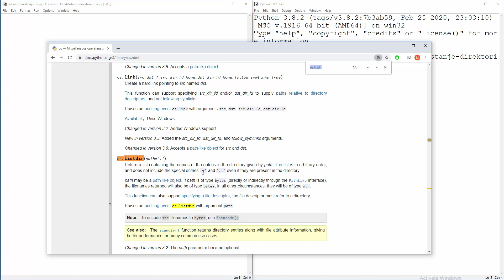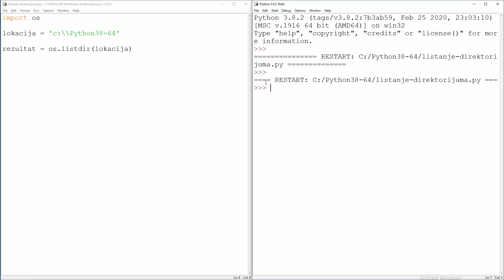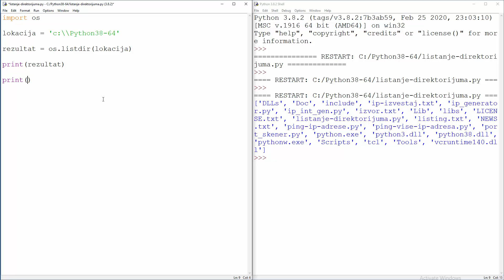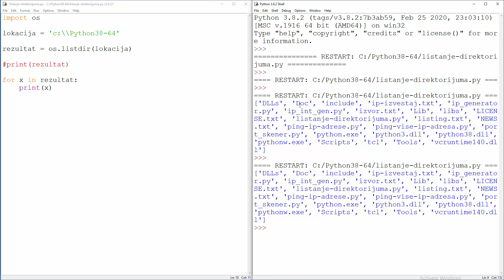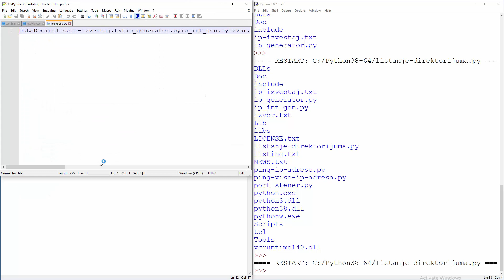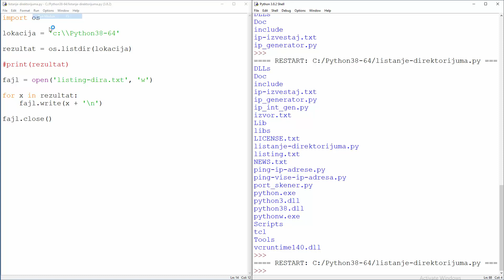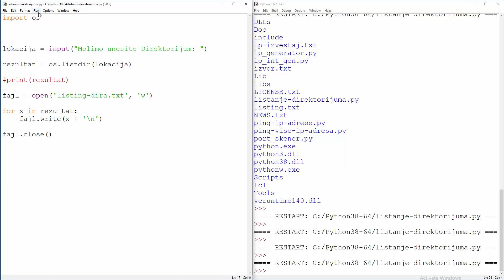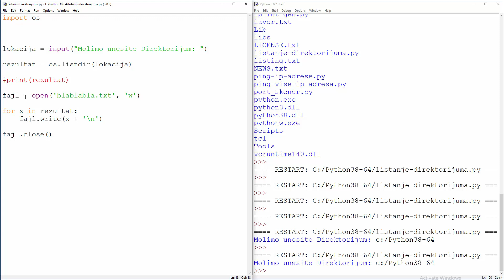Listing Direktorijuma - os.listdir() - Python Programiranje